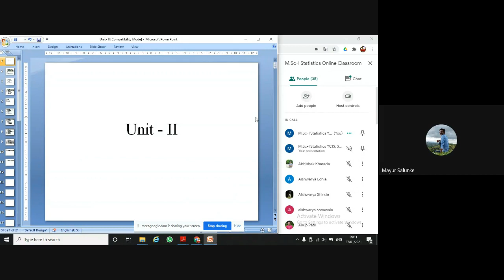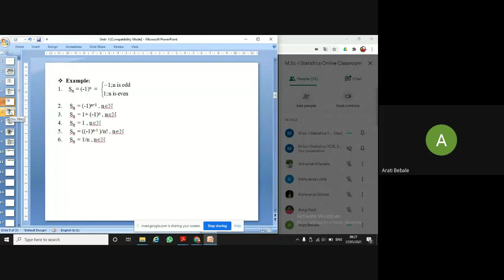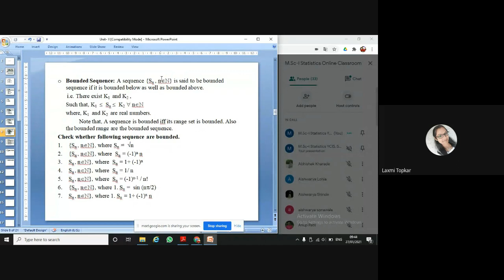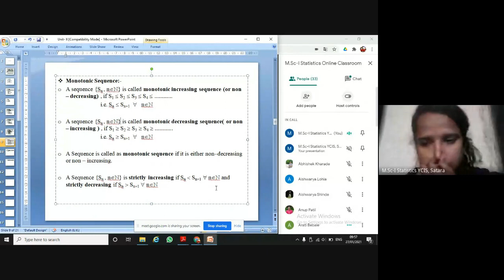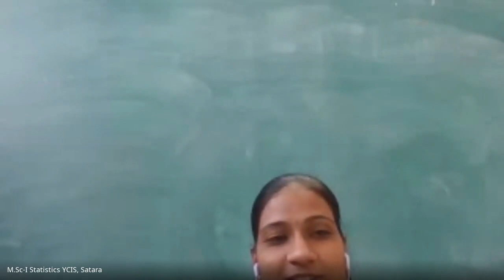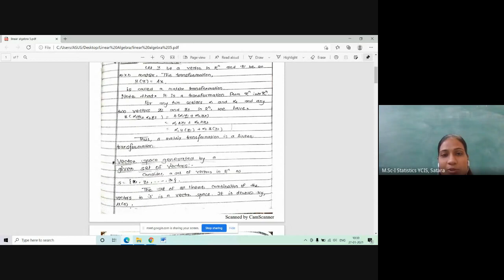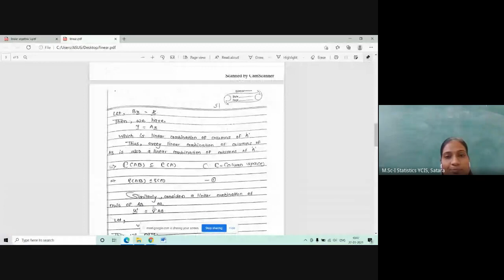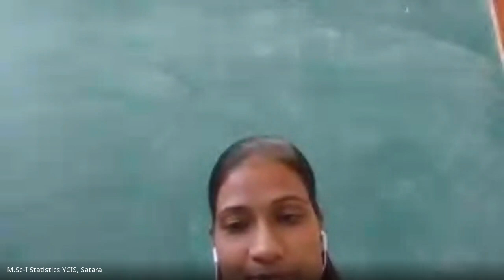M Sc I Statistics Online Classroom 2021 01 26 at 19 32 GMT 8